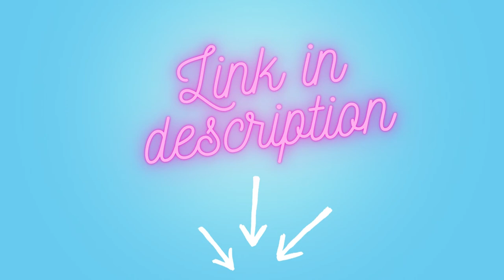Polo G - RAPSTAR - Necklace & QR music box - Original Gift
Surprise her with this unique and original gift.